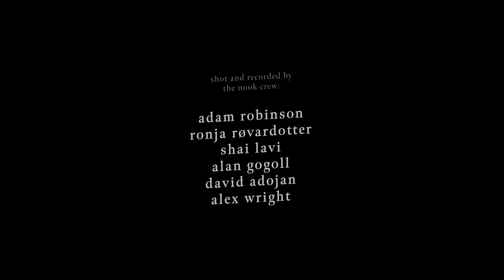Saint of Broken Bones | Yonder Boys | Session 19 | In the Nook Sessions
Support music.